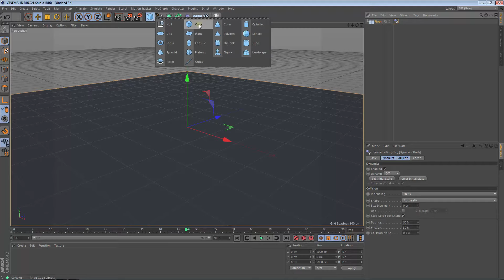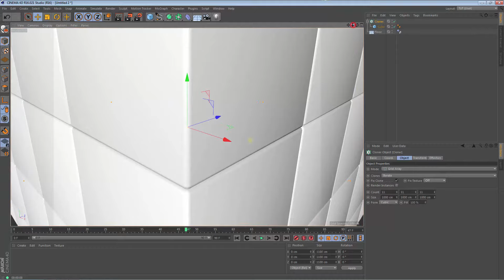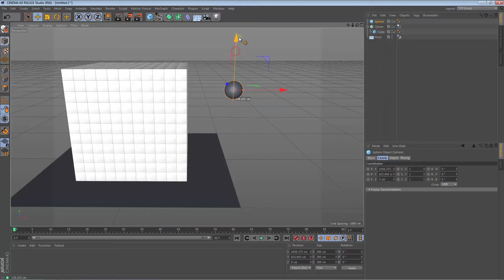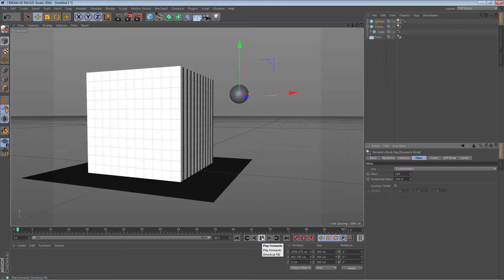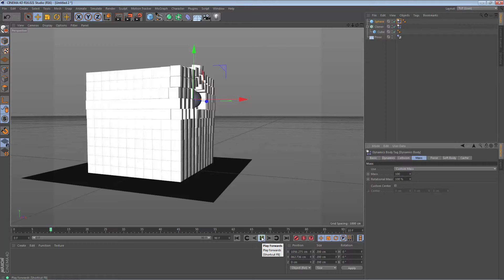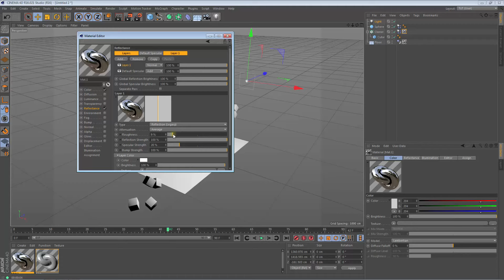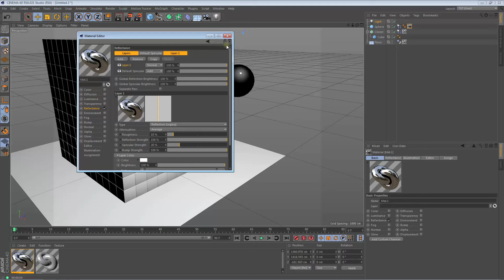Impact / Collapse of a Cube-Wall ( CINEMA 4D TUTORIAL ) ❤️ C4D4U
Impact / crash/ collapse of a cube wall